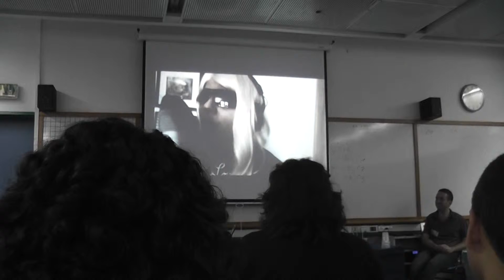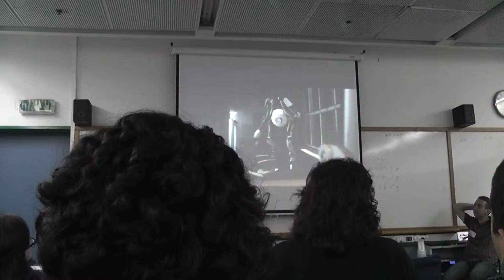Icon Festival, Israeli Sci-Fi & Fantasy convention, 21-24.9.2013 Part B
No political comments please!